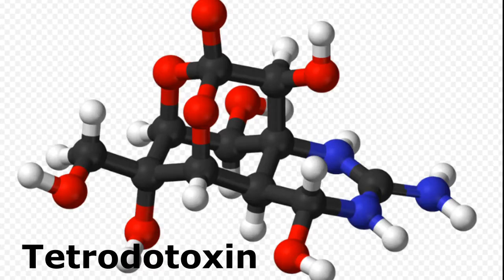Facts: The Blue-Ringed Octopus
Quick facts about the deadliest cephalopod in the world! The blue-ringed octopus (blue ring octopus, Hapalochlaena). Blue-ringed octopus facts!

Lunis, Natalie. Blue-Ringed Octopus: Small But Deadly. United States, Bearport Pub., 2009.

Reid, Amanda, and Norman, Mark. Guide to Squid, Cuttlefish and Octopuses of Australasia. N.p., CSIRO PUBLISHING, 2000.

Hanlon, Roger, et al. Octopus, Squid, and Cuttlefish: A Visual, Scientific Guide to the Oceans’ Most Advanced Invertebrates. United States, University of Chicago Press, 2018.